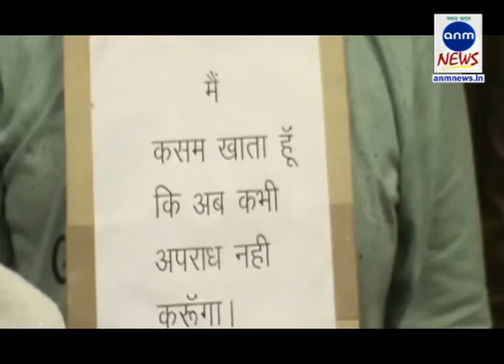ANM NEWS 10052018 আমাকে মারবেন না প্লিজ! এনকাউন্টারের ভয়ে আত্মসমর্পন চোরের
জসমিত সিং, আমরোহা (উত্তরপ্রদেশ): শেষ কয়েকদিন ধরে উত্তর প্রদেশ জুড়ে বার বার এনকাউন্টারের ঘটনা ঘটেছে। আর তাই গোটা উত্তরপ্রদেশের দুষ্কৃতিরা এখন আতঙ্কে দিন কাটাচ্ছে। এবার ঘটলো এক অদ্ভুত ঘটনা। উত্তরপ্রদেশের আমরোহাতে থানায় এসে দুষ্কৃতি নিজে আত্মসমর্পন করল। তবে সবচেয়ে অভিনব সেই দুষ্কৃতি নিজের গলাতে একটি প্ল্যাকার্ট ঝুলিয়ে এসেছিল। যাতে লেখা ছিল আমি আত্মসমর্পন করছি। আমি আর অপরাধ করবো না। দয়া করে আমাকে মারবেন না। তারপর পুলিশের আদেশেই তাকে গ্রেফতার করা হয়। এই দুষ্কৃতির নাম  ফৈজান। বেশ কয়েকটি মামলা রয়েছে তাঁর বিরুদ্ধে। পুলিশ তাঁর আত্মসমর্পনে ইতিবাচক মনোভাব দেখলেও আসলে কিন্তু বেড়ে চলা এনকাউন্টারের ভয়েই আত্মসমর্পন করেছে